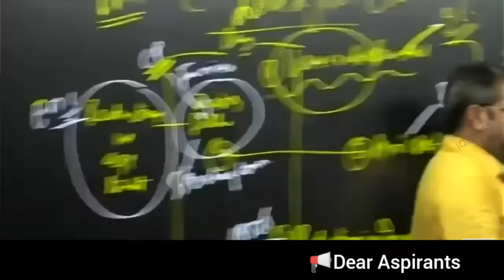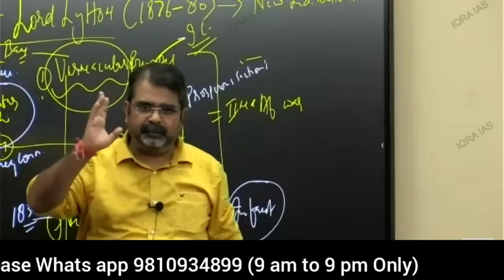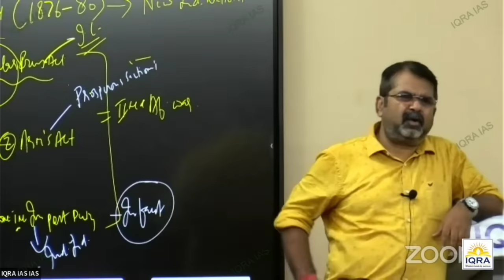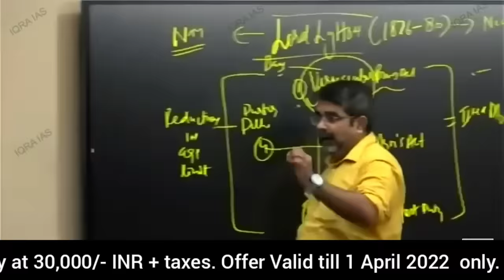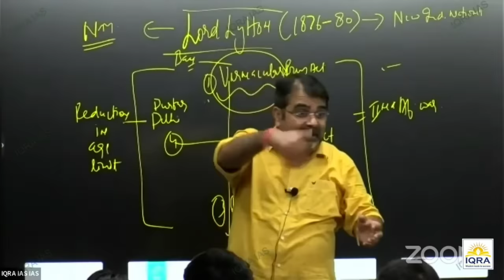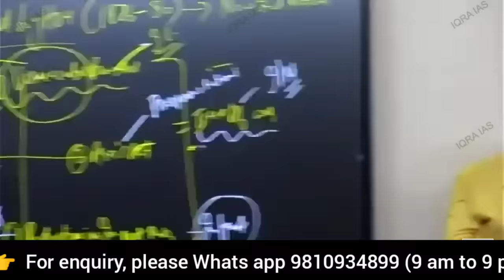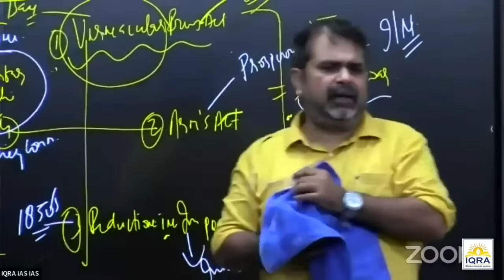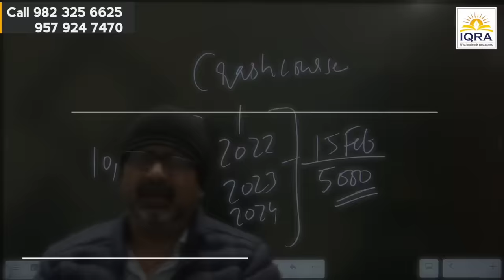तुम्हारी सोचने की छमता खतम कर देगा ये तुम्हारा mobile || Guidance For Youths || avadh ojha sir parth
History Optional Course Features:
1. Course Starts from 15th May.
2. Recorded Video Lectures
3. One to One Doubt Sessions in weekend on Zoom Platform
4. Study Material in PDF Format
5. Test Series of 200 Questions Framed by Avadh Ojha Sir
6. Free NCERT Course of Ancient, Medieval and Modern
7. Validity : 6 months
8. Fee: 30000 + 18%  GST(Discounted fee till 1st April)